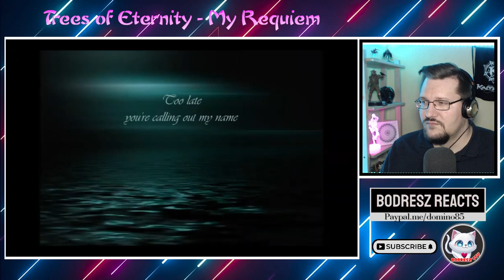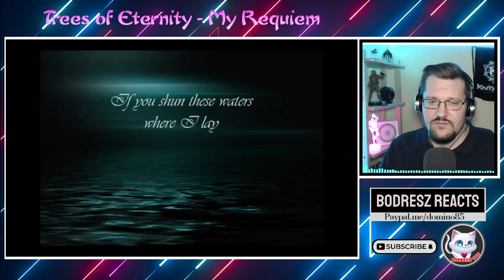* RIP Aleah Stanbridge * Trees of Eternity - My Requiem [ First reaction ]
Her voice is so beautiful, but GOD had other plans ... Rest in Peace Aleah Stanbridge. :((
Don't forget to write the song title and/or the YT link in the donations description! 4USD/Song or equivalent.
About the price of song request and the story behind it: In 2021 I've got covid probably. I was vacined 2x with the chinese one. But after that my health issues started. You can not see probably in the video, but I am fighting hard to get back on the right track. Both in my mental wealth and my health conditions. All this support is a tiny miracle for me to cover my outcomes. I know most of the people have problems. It is just my story. Thank You
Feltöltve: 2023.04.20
Written by Treees Of Eternity
A Trees Of Eternity követéséhez kattintsatok ide:  /   @MelodieTriste